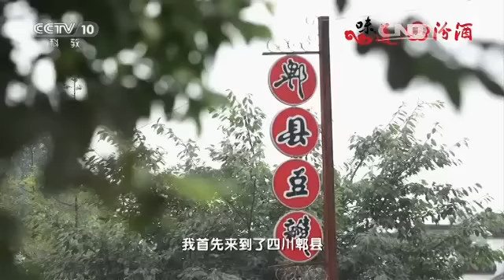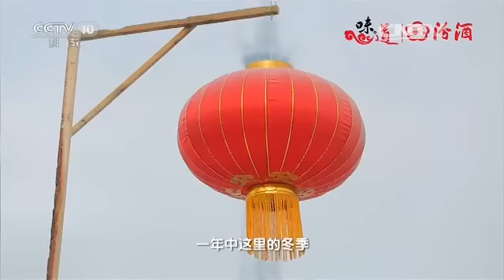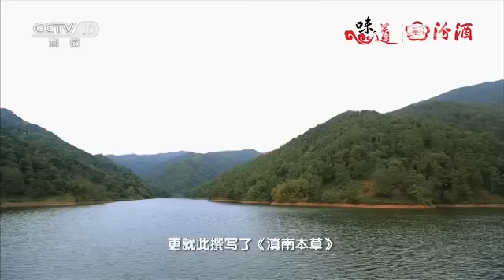寻找记忆中的年味（七）【味道 20160208】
本期节目主要内容： 什么样的烹饪方式可以称得上是古灵精怪？何种美味汇集了川人咸鲜麻辣的烹饪精髓，又是怎样的古法手艺让一碗面条传承千年。从滇南到东北，从川蜀到江南，新年中有哪些烹饪秘笈？

【《味道》介绍】《味道》是中央电视台科教频道精心打造的大型美食文化类系列节目，也是科教频道重点推广的品牌节目；内容围绕中国及世界各地的美食、及美食背后的风俗文化展开；由主持人(及美食家、美食爱好者)组成“味道调查团”，去到各地，以调查美食悬念任务为主要形式；向观众展现各异的饕餮美食，有趣的民风民俗。